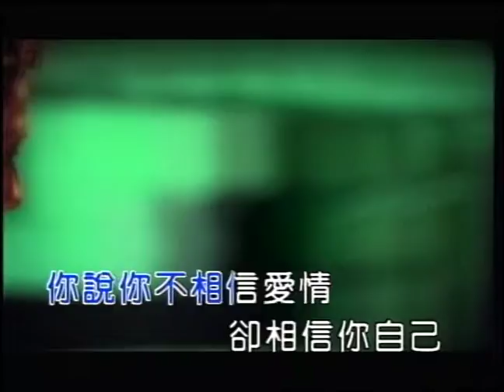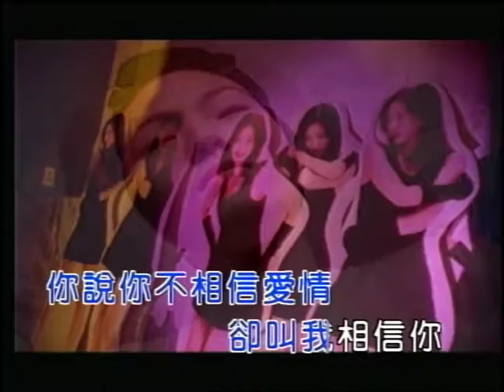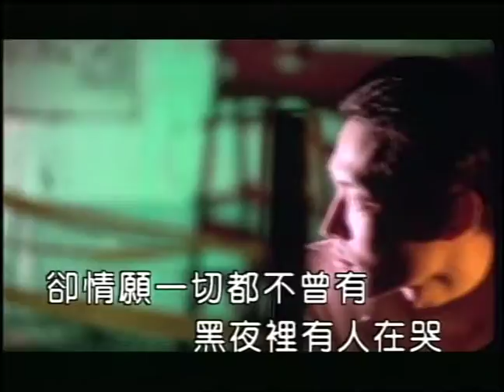葉璦菱 相信 (Official Video Karaoke)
作詞：陳昇
作曲：劉若英

Lyrics :
我相信明天會是晴天　解開我心中的苦
不相信你會對我說　何不這樣就分手
陪著你走在小雨中　是否該停住我腳步
彷彿聽見你呢喃的說　你的心中有別人
我明白等待都必成空　情到濃時反為薄
卻情願一切都不曾有　黑夜裡有人在哭

你說你不相信愛情　卻相信你自己
你說你不相信明天　卻相信永遠
你說你不相信愛情　卻叫我相信你

是否春天已悄悄來　望著你蒼白的背影
蕭瑟的街道在雨中　分不清雨和淚水
就像初見面那一天　還記得似地轉天旋

你說你不相信愛情　我就不相信你